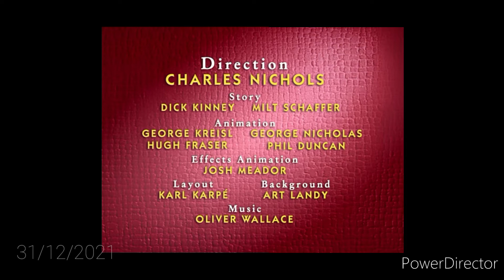Ricky Berwick Fox Hards 1955 Opening and Closing